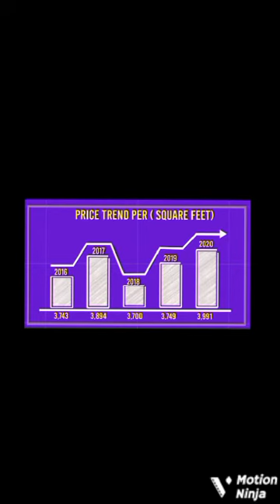guduvancheri is next chennai and cmda limits. இந்த விலையில் வீட்டுமனைகள் நமது கூடுவாஞ்சேரி// Rs1800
Video from chandran thiagarajan16